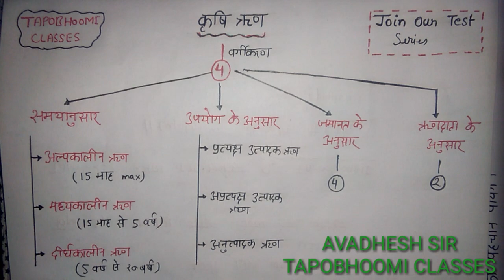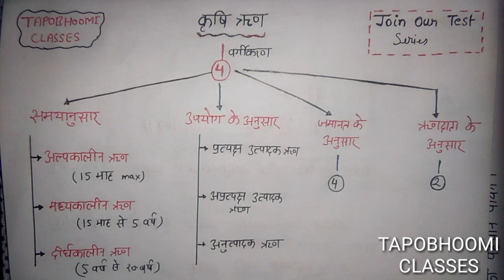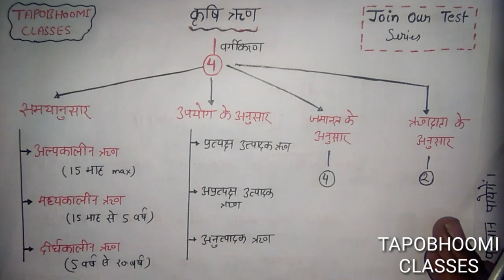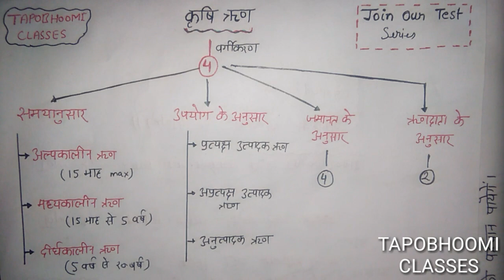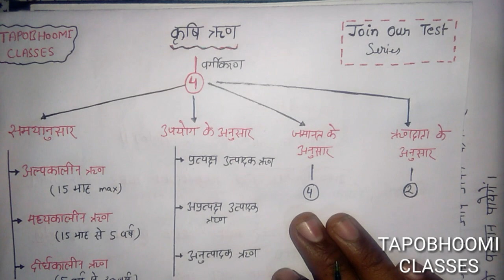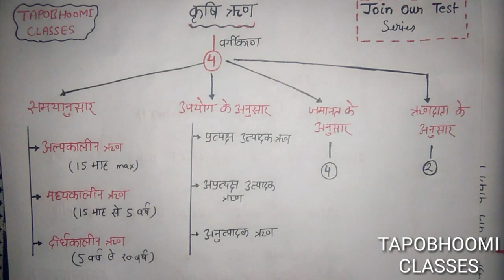Mp patwari Gramin Arthvyavastha important topic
mp patwari exam analysis Dec
questions asked in Today's exam